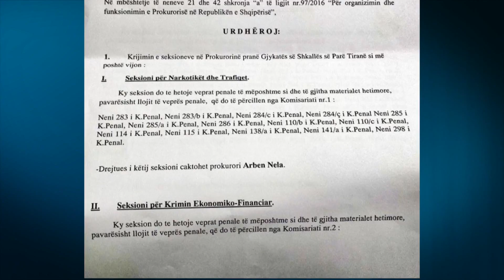PROKURORIA E PËRGJITHSHME PRANON 27 PERSONA NË POLICINË GJYQËSORE ME LIGJIN E VJETËR